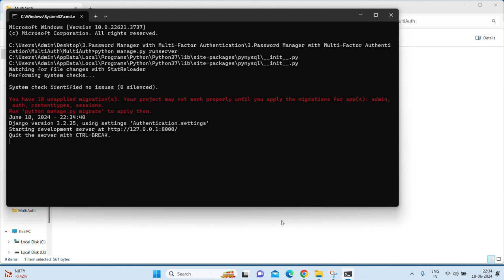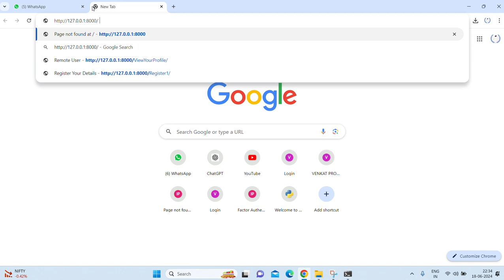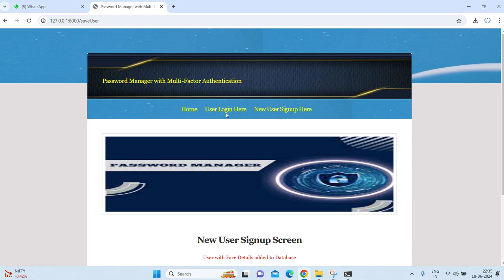Password Manager with Multi-Factor Authentication || Django || Venkat innovative Projects || Hyd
CONTACT:VENKAT PROJECTS
About Projects:
In this project you ask us to develop below steps
1) While signup need to capture user details along with hint questions and then capture face for authentication
2) While login if user enter correct login details then welcome page will be displayed
3) While login if both username and password incorrect then login failed will occur
4) While login if username correct and password wrong then system will ask user to enter answers for hint questions and if answers are correct then system will proceed to capture user face and if user face authenticated then password will be sent to mails.
To run project install python 3.7 and then install MYSQL database and then copy content from “DB.txt” file and paste in MYSQL to complete database creation